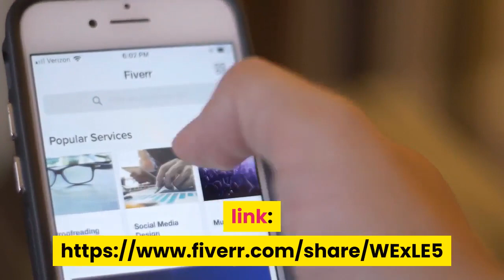i will do article writing on any topic and deliver in 24 hours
I am well versed in what it means to create a great content/article for a site/blog.in addition to giving a project life, my specialty lies in helping business owners leverage their site/blog. I am familiar with the details involved because I have done the work myself. I pride myself on any top-notch delivery, great communication skills, and the ability to meet any deadline and I do all I can to make my clients happy.